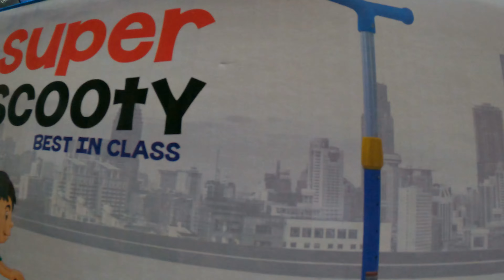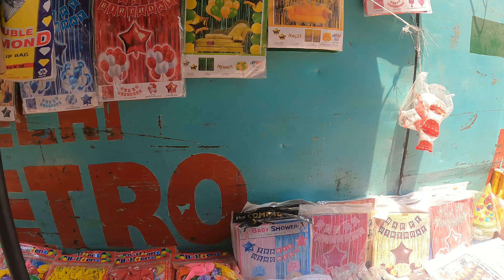Sadar Bazar Toy Market | Vihaan ki Birthday Shopping | Market Vlog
teliwara chowk sadar bazar delhi
teliwara chowk sadar bazar toy market
Cheapest toys market
Toys manufacturer jn kolkata
99 store toys market